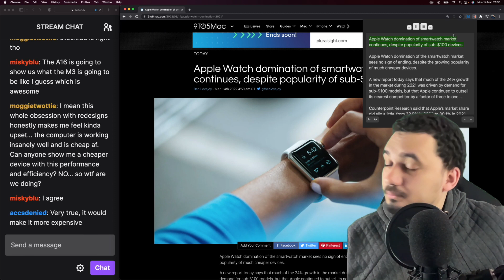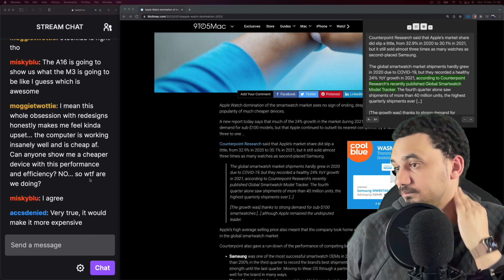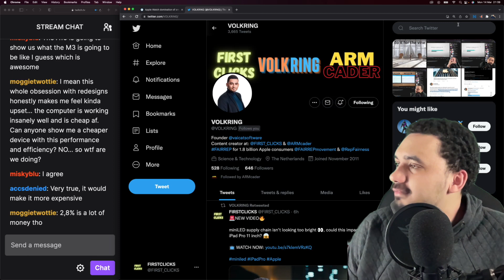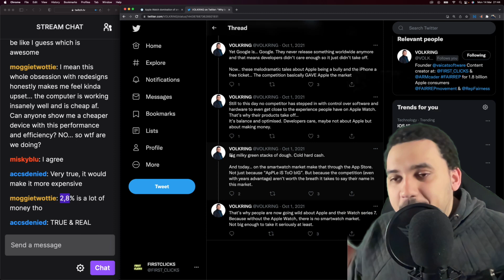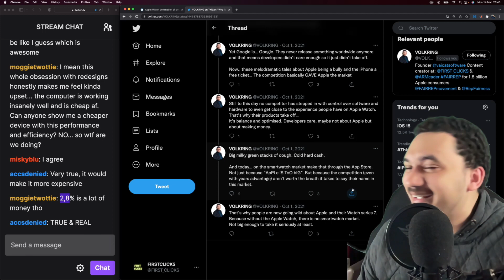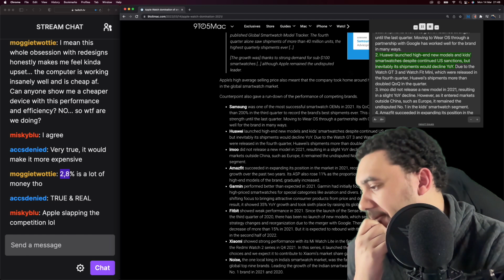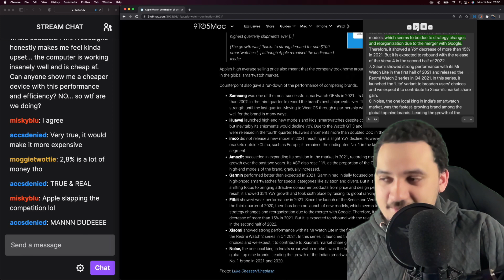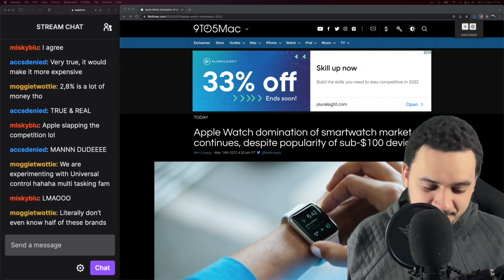How Apple Watch 8 Will Set NEW Records | FIRST CLICKS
This clip was taken from our (semi-)daily FIRSTCLICKS livestream (~7pm CET / Amsterdam time) where we discuss the Apple news, together.

We also have a gaming channel, with livestreams as well. for the livestreams.

*All clips contain strictly my opinion on subjects we discuss.